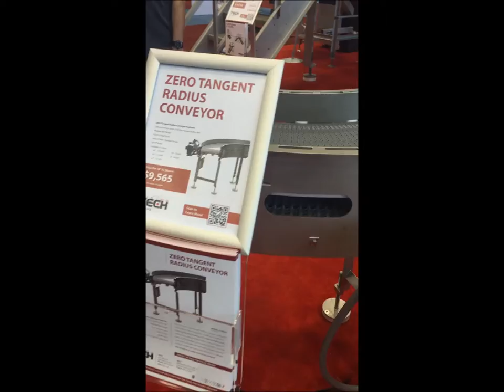Fusion Tech Zero Tangent Radius Conveyor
The Fusion Tech Zero Tangent Radius Conveyor is designed to provide curved conveyance in small spaces while maximizing all available space. Utilizing Intralox Series 2100 Zero TangentTM Radius Flat Top belting, this conveyor provides a constant inner radius no matter the belt width and eliminates the need for straight belt before and after the curve.

We designed this conveyor in such a way as to reduce maintenance and costs, while eliminating belt mistracking. The flat top construction of the belt eliminates catch points in the conveyor, improves safety, and manages difficult to handle packages, heavier loads, and higher speeds.

The Zero Tangent Radius Conveyor is available in five sizes: 40″, 32″, 24″, 16″, 8".

Each Zero-Tangent Radius Conveyor is custom made to your requirements and specifications and meet all Sanitary Equipment Design principles, so they are easy to clean.